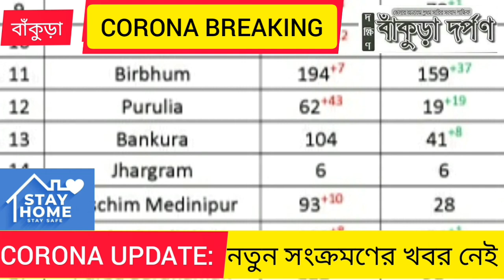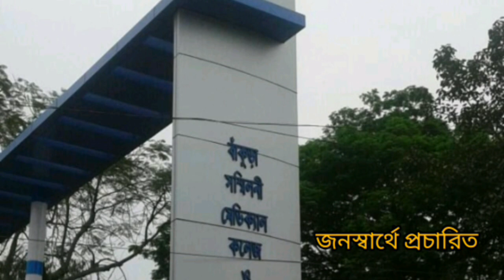CORONA UPDATE: শনিবার জেলায় করোনা আক্রান্তের সংখ্যা কতো? জেনে নিন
Unlock-1